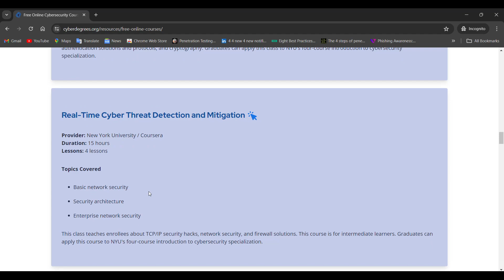Free cybersecurity courses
Free Online Cybersecurity Courses